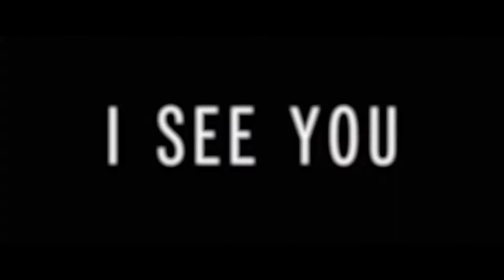I SEE YOU Official Trailer (2019) Horror, Thriller Movie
I SEE YOU Official Trailer Movie in theatre 6 December 2019.

Tips Trailers is No 1 destination to catch all the latest movie trailers, clips and much more from your most anticipated upcoming movies!